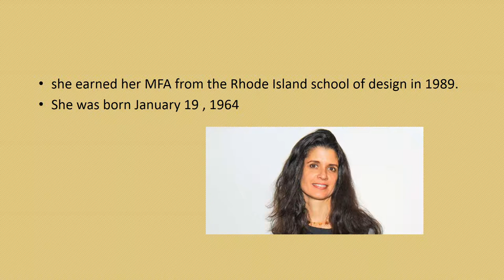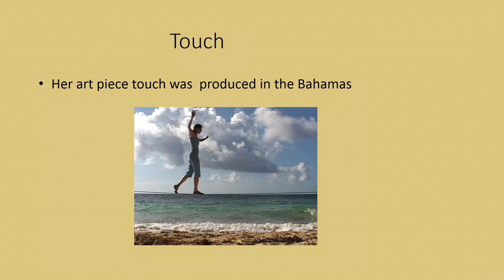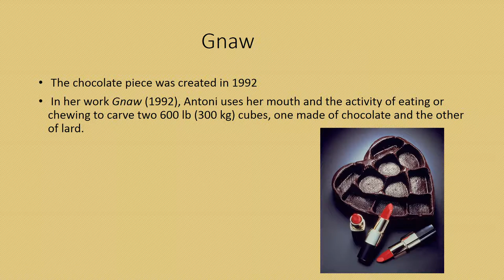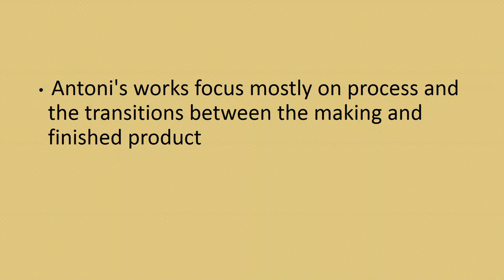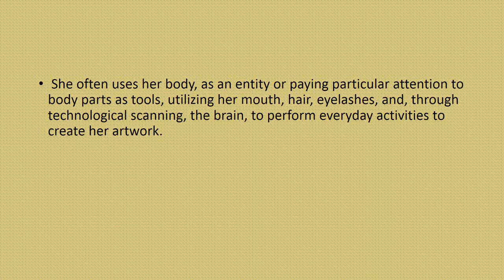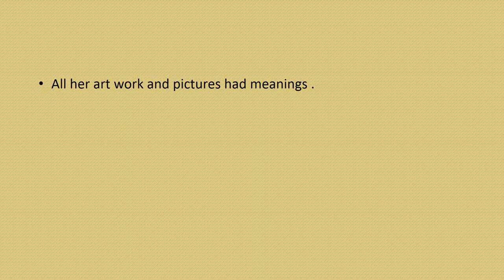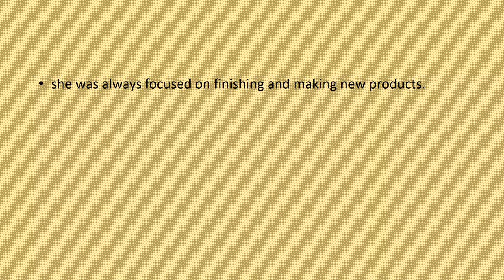Explore the artwork Janine Antoni